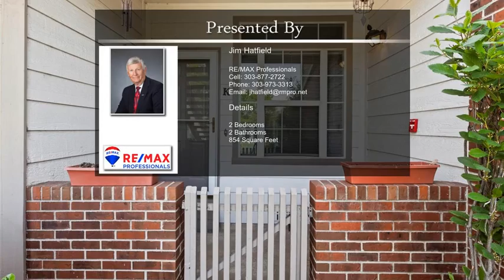3040 W Prentice Avenue K Unit K Littleton CO 80123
3040 W Prentice Avenue  K Unit K Littleton CO 80123

Desirable ranch in great location  with 2 bedrooms and 2 bathrooms,1 car attached garage,close to pool,walk to downtown littleton.